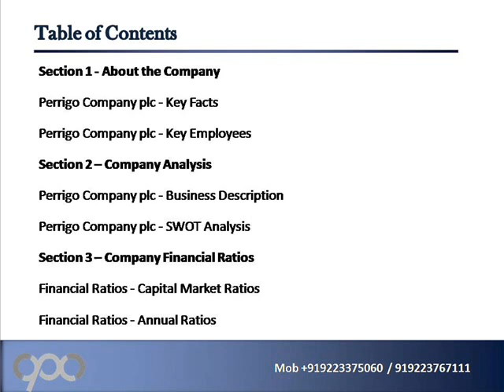Perrigo Company plc PRGO Financial and Strategic SWOT Analys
Companyprofilesandconferences.com glad to promote a new report on "Perrigo Company plc (PRGO) - Financial and Strategic SWOT Analysis Review" which provides you an in-depth strategic SWOT analysis of the company’s businesses and operations.